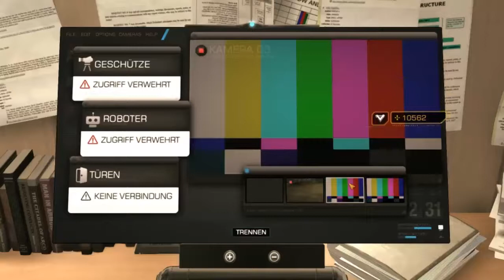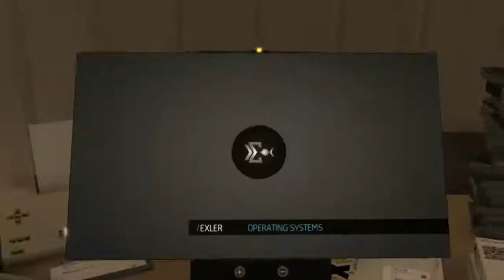Let's Play Deus Ex Human Revolution - 051 - Neue Aufgaben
Die NeroPlayers wünschen viel Spaß beim glubschen.